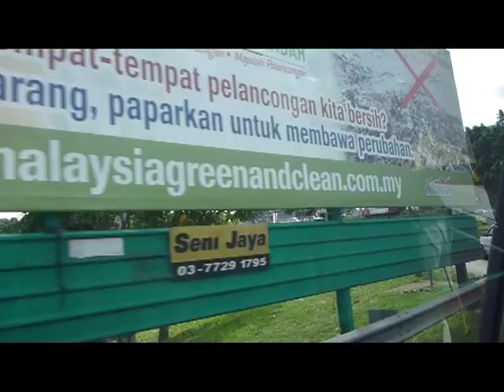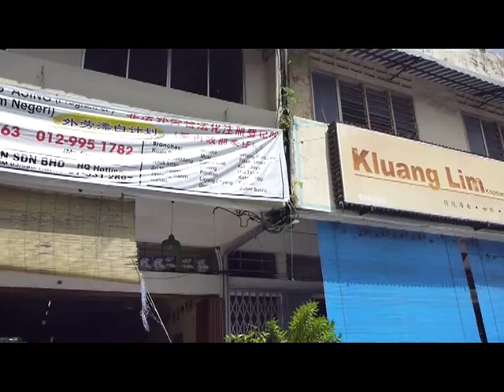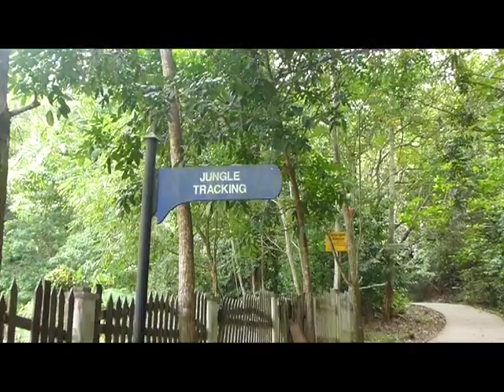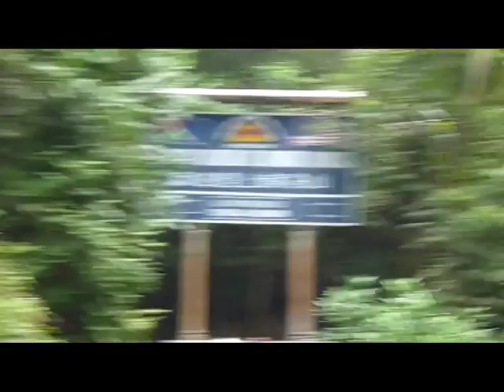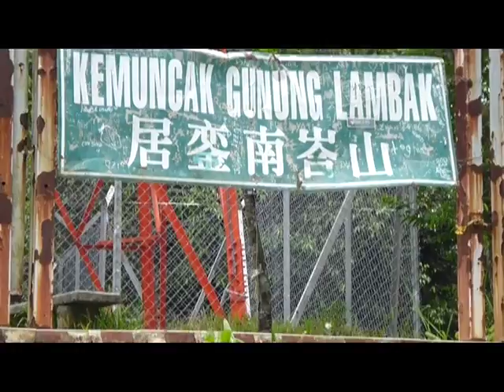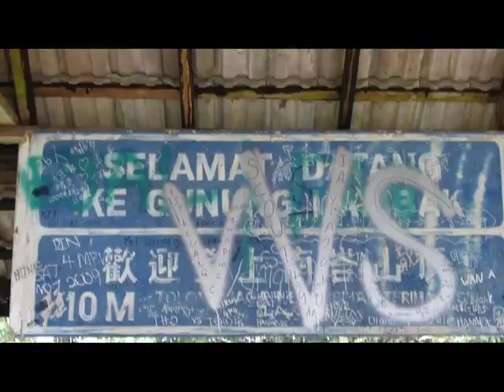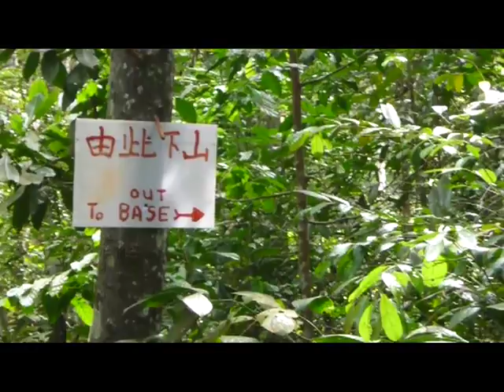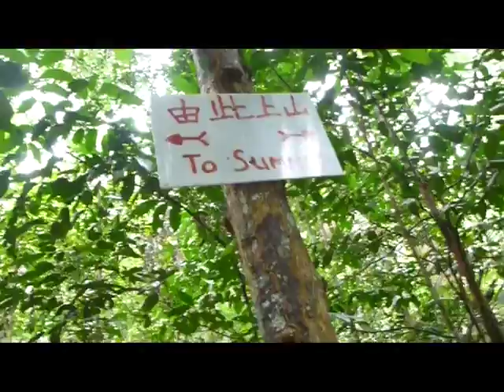gunung lambak, kluang, johor, malaysia (21 apr 2012)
went climbing with singapore nature society members. its was quite an arduos climb for new comers. but for the locals, it is just a walk in the park; even for those over 70's. they do it every week, some even every day. so you wonder what human cannot achieve at whatever age. just do it and do it long and consistent enuff, everything else will take care of itself.